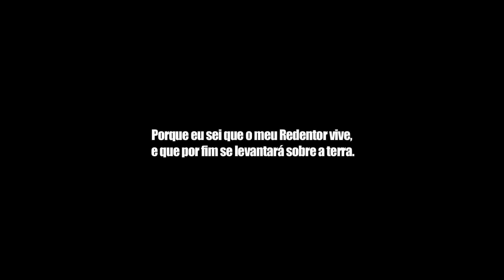Damares - Ressuscita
Vídeo Oficial de "Ressuscita" de Damares.

"Ressuscita"
(Moisés Cleyton)

O vento forte tem soprado
O medo quer te sufocar
A noite escura te apavora
O sol pra ti, não quer brilhar

Não vejo mais o seu sorriso
Parece que o sonho acabou
Estão na cova seus projetos
A esperança terminou

Mas lá vem Ele na estrada
Em sua casa vai chegar
Vem pra ressuscitar os seus sonhos
A pedra não vai segurar

Ele te chama pelo nome
Vem para fora, amigo meu
A história não termina assim
Tu és Meu filho, Eu sou Teu Deus

Ressuscita, ressuscita
A esperança que morreu
Ressuscita, ressuscita
Eu sou Jesus, Filho de Deus
Amigo seu

Vem para ressuscitar os seus sonhos

A história não pode terminar assim

Ressuscita, ressuscita
Ressuscita, ressuscita
Amigo seu (3x)

Ressuscita, ressuscita
Ressuscita

Siga Damares!